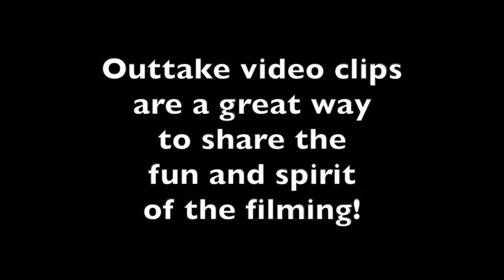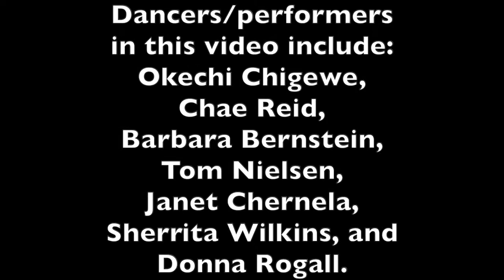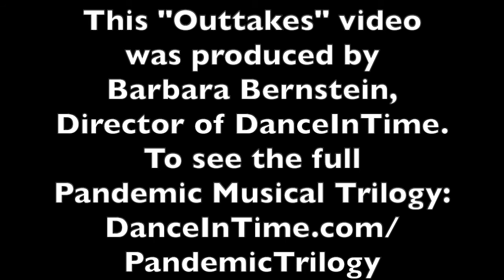Outtakes from the "Dancing in the Street" Parody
These are the outtakes from filming DanceInTime's "Dancing in the Street" parody.

The "outtakes" show funny segments that were filmed but not used.  The full playlist that this is a part of is:  DanceInTime.com/PandemicTrilogy

Written during the 2020 pandemic, this work is gratefully dedicated to Dr. Fauci and the scientists and front line workers who have done their best to keep the public safe.
For musical entertainment and dance instruction, visit:  DanceInTime.com.